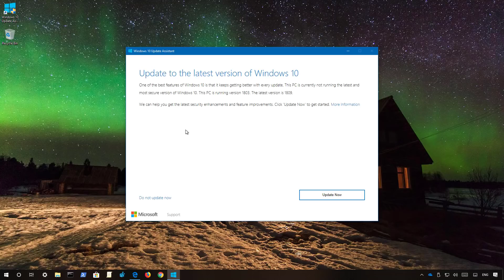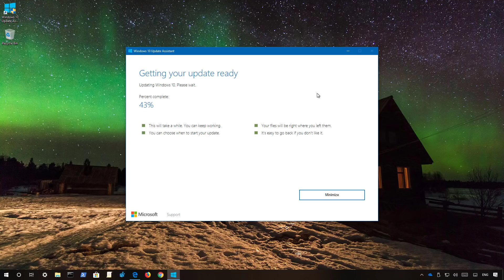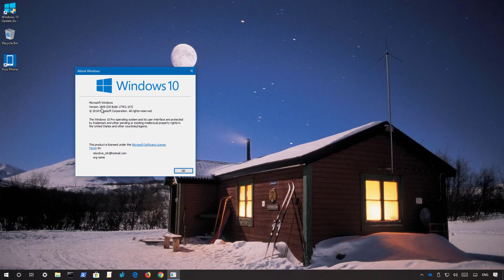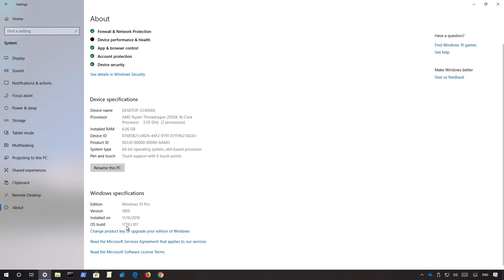Windows 10 tutorial: Upgrade to October 2018 Update, 1809, Assistant tool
Windows 10 October 2018 Update, version 1809, upgrade process using “Update Assistant” tool.